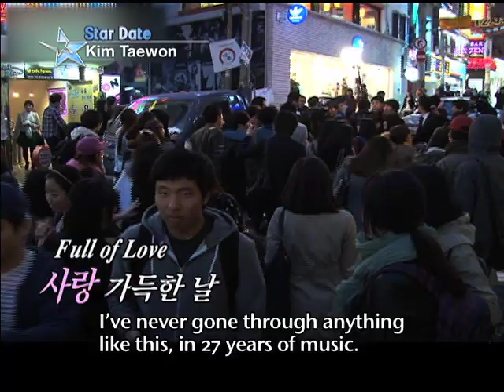[Star Date] Kim Tae-won (김태원)